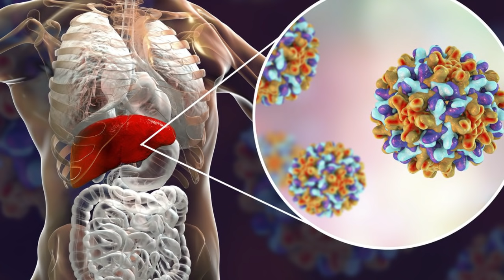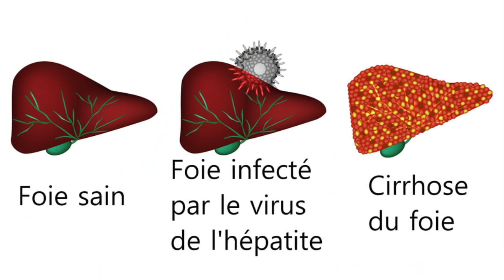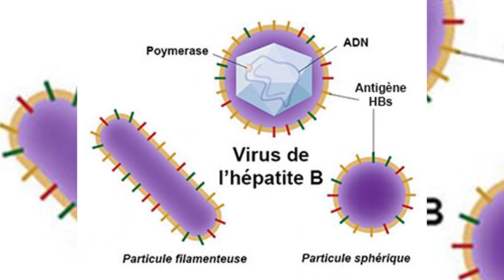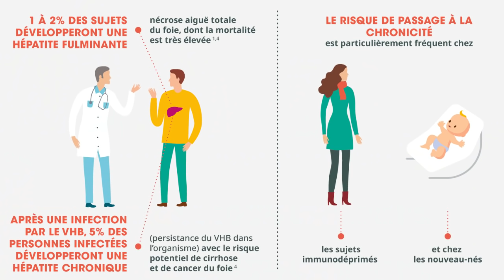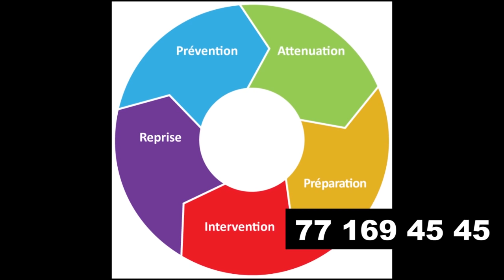Hépatite B : Comment le prévenir et traiter ?